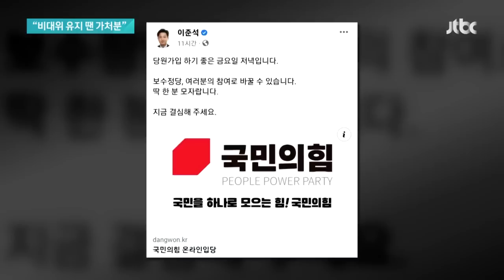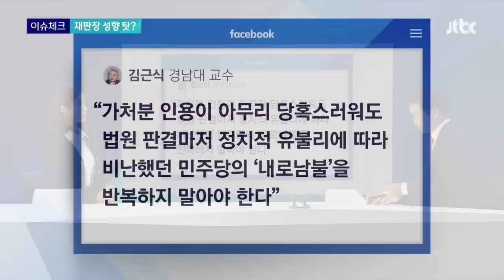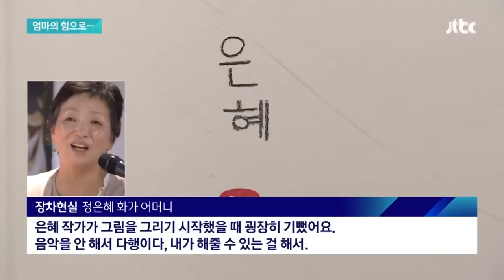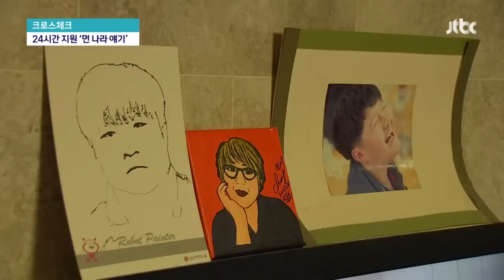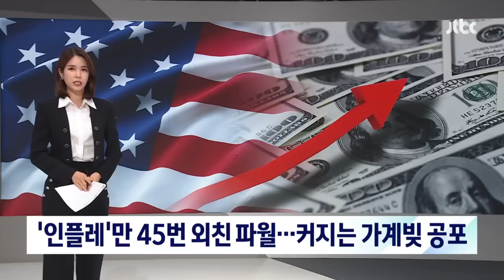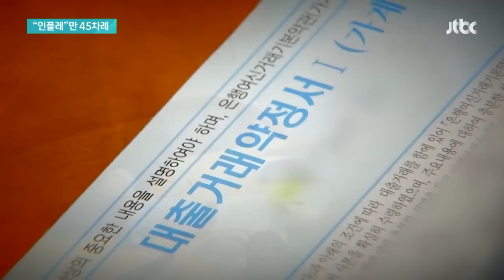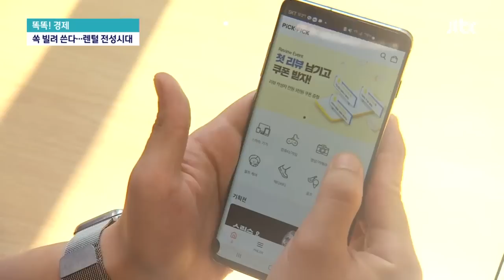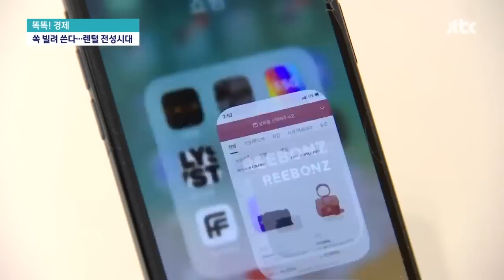[다시보기] JTBC 뉴스룸｜'비대위 무효 후폭풍' 국민의힘 긴급 의원총회 (22.08.27)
8월 27일 (토) 뉴스룸 주요뉴스

· 국민의힘 긴급 의총…'권성동 회귀' 놓고 격론 0:00
· 21년 만에…대전 은행 강도살인 용의자 2명 붙잡혀 7:58
· 장애 넘어 동행…예술 성장판 키워준 이름 '엄마' 12:50
· '인플레'만 45번 외친 파월…커지는 가계빚 공포 18:57